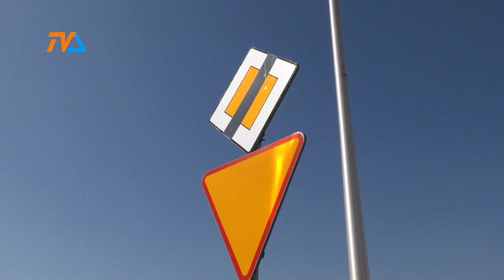A może to klątwa? |TVSUWAŁKI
Trójkąt Bermudzki to ponad wszelką wątpliwość jedna z ulubionych lokalizacji obserwowanych przez fascynatów zjawisk paranormalnych. Miejsce położone wewnątrz obszaru wytyczonego przez linie łączące Miami , Bermudy i Puerto Rico obrosło w niewyjaśnione naukowo historie tajemniczych zaginięć i katastrof. Teorie są różne. Podobnie, jak teorie dotyczące jednego z suwalskich rond.